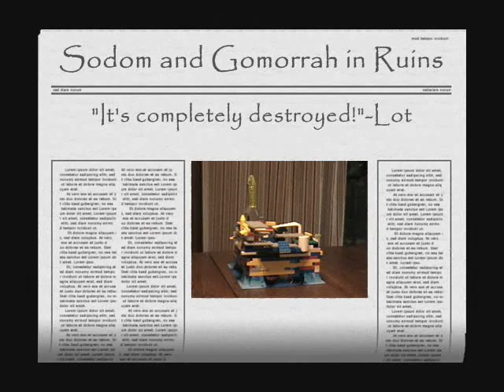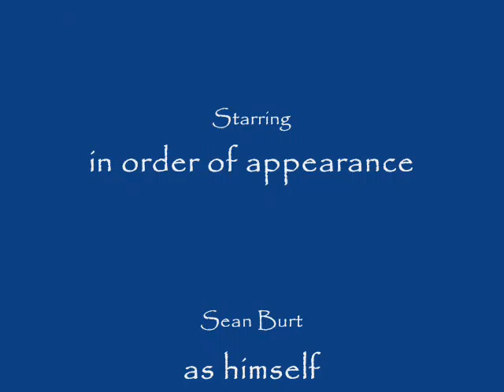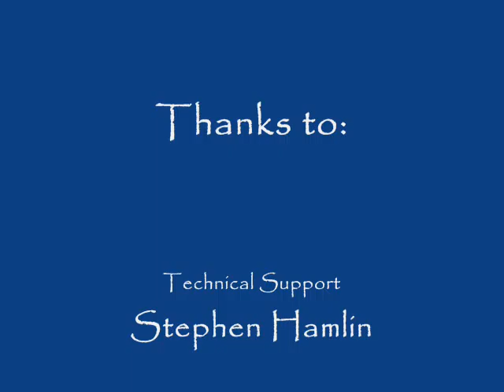Old Testament News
High School project about Abraham & Isaac from 2005 or 2006.